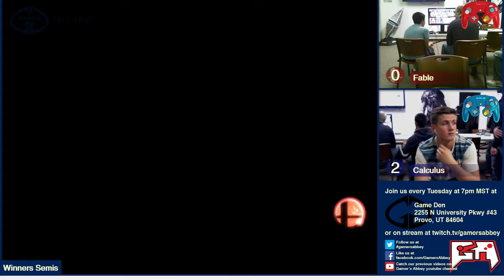[2015-10-27] Smash Den Weekly - Wii U - Fable vs Calculus